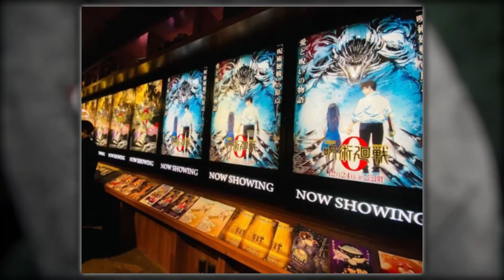JUJUTSU KAISEN FILM 0 | TOUT CE QUE VOUS DEVEZ SAVOIR !!!!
Salut la famille, j’espère que vous allez bien.

Alors sur cette vidéo nous faisons un bref résumé du film palpitant Jujutsu kaisen film 0 issu de la saga jujutsu kaisen sorti il y'a quelque année.

Nous décortiquons dans les moindres détails les aventures de Yuta Okkotsu , Rika Orimoto ,Maki Zenin, Toge Inumaki ,Panda et Satoru Gojo .

Alors prenez place et amusez-vous bien.

Portez vous bien et a bientot!!!